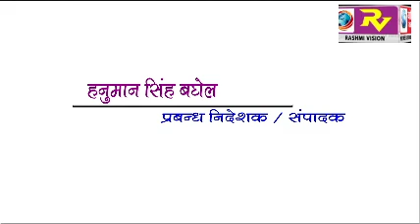GORAKHPUR NEWS 10-12-2017